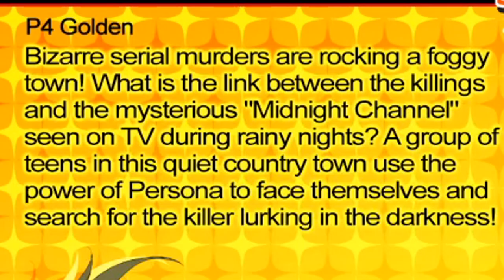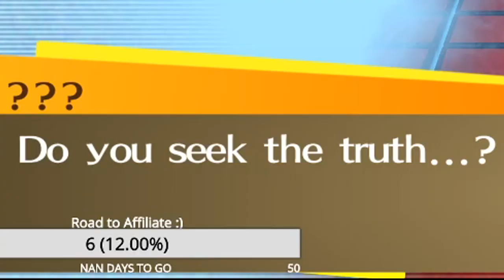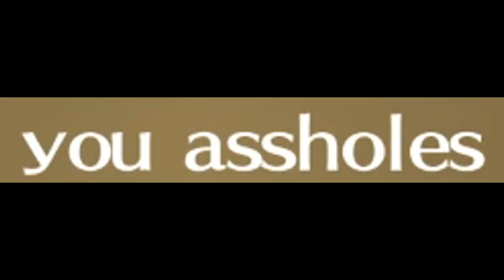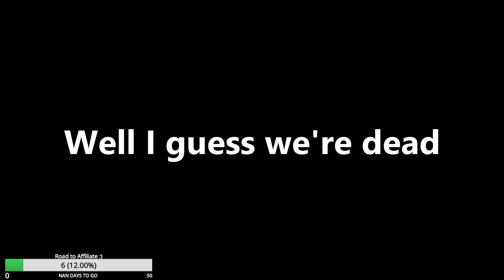A Persona 5 Fan Plays Persona 4 Golden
❗❗❗SPOILERS FOR THE FIRST 2 & A HALF HOURS OF P4G❗❗❗

Finally, a video where I don't spend 5 minutes talking about why I hate myself.

I started streaming on Twitch a while back, and this is the 1st VOD I could actually use. Bon Appétit.

Music is listed in order of appearance

Art at 1:48 by @nfoilage_ (they make a lot of good Persona art please check them out!)